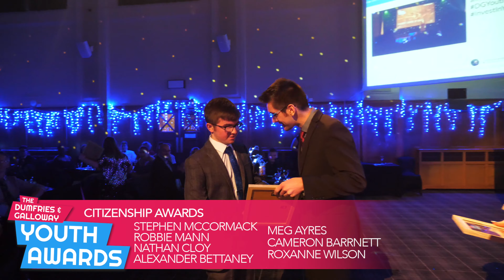Dumfries & Galloway Youth Awards 2019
Celebrate the outstanding achievements of young people across Dumfries & Galloway in the 2019 Youth Awards. Produced by Studio 105 for Dumfries & Galloway Council, this video highlights the incredible talents, dedication, and contributions of local youth to their communities. Watch as we showcase inspiring stories and the vibrant energy of the region’s next generation of leaders, creators, and changemakers.